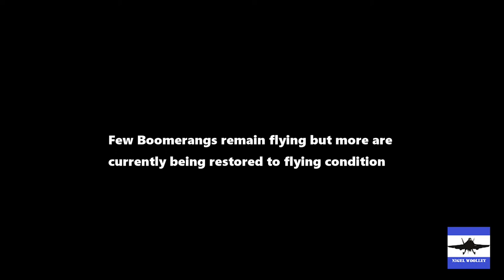CAC Boomerang Fighter Aircraft - Flying Facts Series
Nicknamed the ‘panic fighter’ the CAC Boomerang aircraft was developed quickly whilst facing the potential Japanese onslaught in World War Two. Production was well underway before the first ever test flight occurred